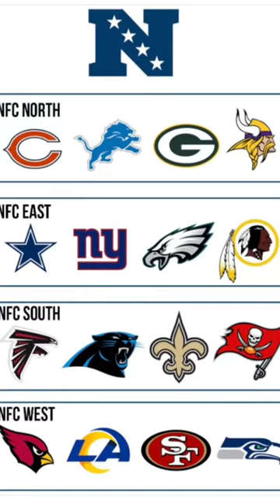Are You Ready For Some Football??